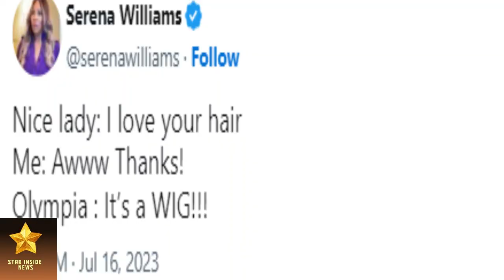LOL🤣! Serena Williams' Hilarious Wig Mishap Exposed by Daughter Olympia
In this hilarious video, Serena Williams reveals that her 5-year-old daughter once called her out for wearing a wig. Olympia is a stylish little girl, and her mother can always be counted on to show off her stylish side.

Watch as Williams hilariously reveals the story of how her little girl called her out for wearing a wig, and how she quickly came to understand the importance of hair diversity. From this moment on, Olympia was a fan of her mother's wigs!